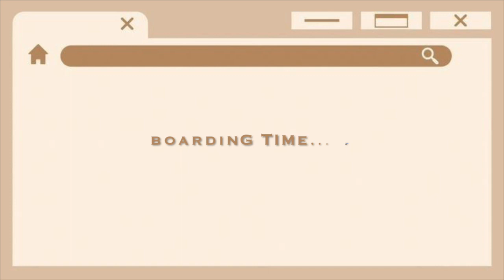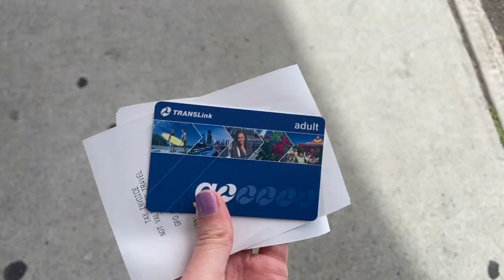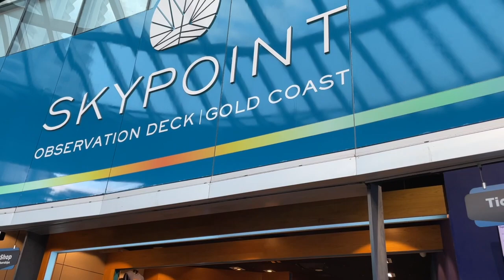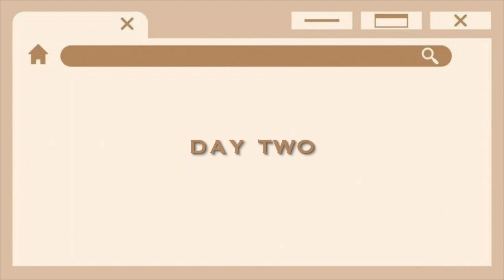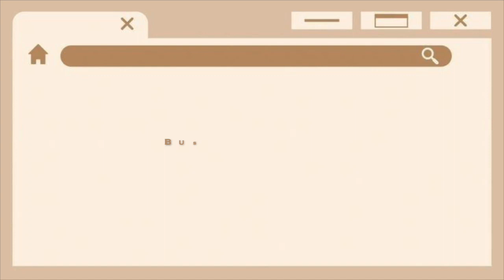Gold Coast 5-day trip part 1 | Surfers Paradise, SkyPoint, food, whale watching, hotel stay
Hi from Melbourne!
Hope you enjoy this part one of this two-part vlog series of my recent trip to Gold Coast.

Places visited in Gold Coast:
F O O D
-  Ramen Danbo, Surfers Paradise
-  Gelatissimo, Surfers Paradise
-  La Diosa, Surfers Paradise
-  Fisherman Wharf's Tavern, Main Beach
-  Chiangmai Thai, Surfers Paradise
A T T R A C T I O N S
-  SkyPoint
-  Spirit of Gold Coast Whale Watching

a university student from Melbourne :-)